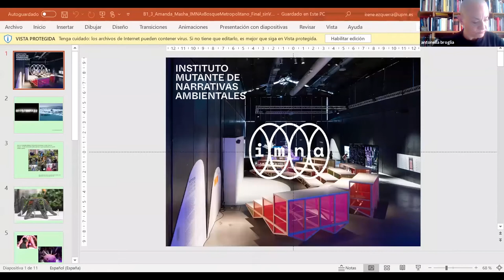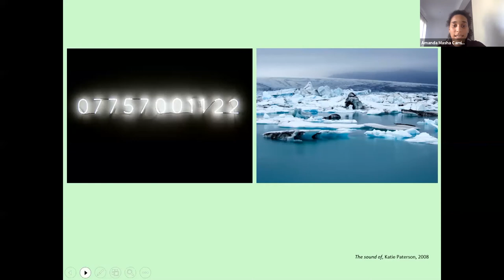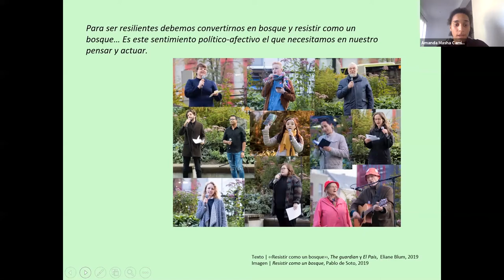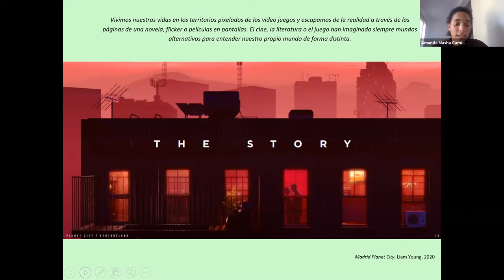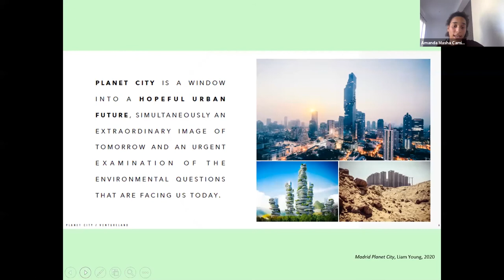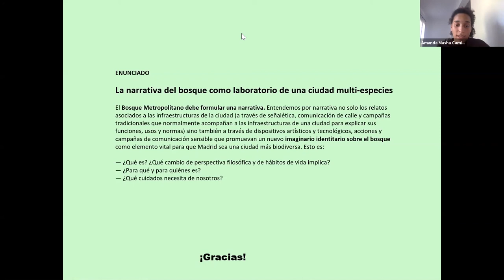Amanda Masha Caminals, "Instituto Mutante de Narrativas Ambientales (IMNA)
Ponencia de Amanda Masha Caminals, "Instituto Mutante de Narrativas Ambientales (IMNA)", en las Jornadas Técnicas del Concurso para el Bosque Metropolitano (sesión 2: 14 de Julio de 2020) organizado por el Ayuntamiento de Madrid, la UPM, y el EIT Climate-KIC.